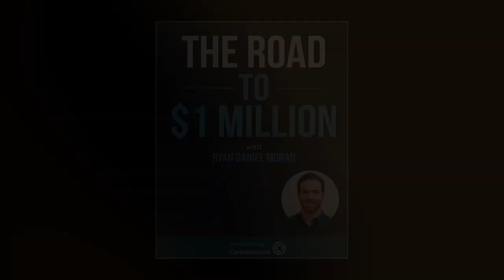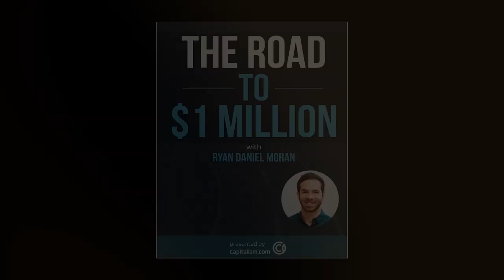The Best Way To Get To $100K in 90 Days...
In this episode of The Road To $1M, I sit down with Heinz who is trying to figure out how to position his product in the marketplace.

Many entrepreneurs at the start of their journey obsess over positioning, branding, and messaging without ever getting a product into the market.

My advice to Heinz is to find a person who he wants to serve and serve them through solving their problem.

Heinz wants to serve people who want to lower their technology use throughout the day. Instead of comparing his brand to everyone else, I tell Heinz to focus on solving the problem for the customer and speaking to them in a way that attracts their attention.

If you want to be on our coaching calls to get advice on your Road To $1M, join me inside The One Percent